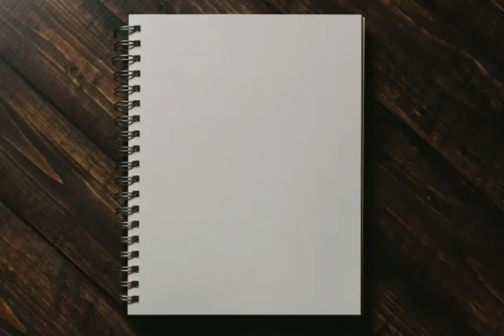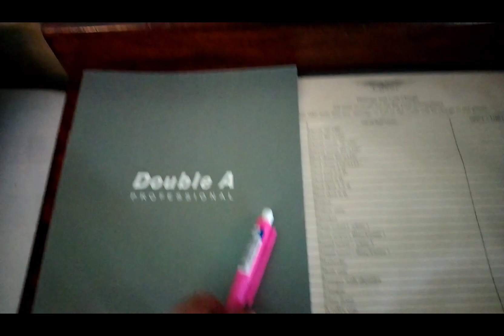Luxor Bangkok hotel, cheapest ASQ hotel in Thailand, my quarantine room tour and food.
The hotel we are staying is Luxor Bangkok Hotel. Since we were vaccinated for covid19, our quarantine days were reduced to 10 days.